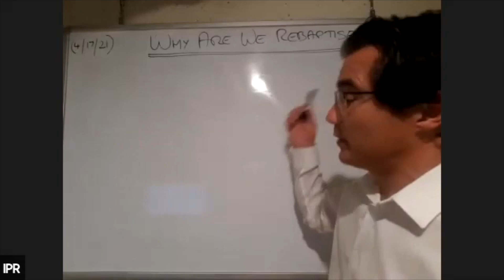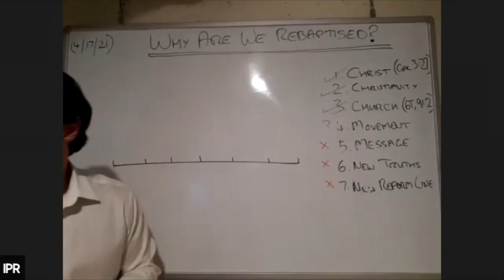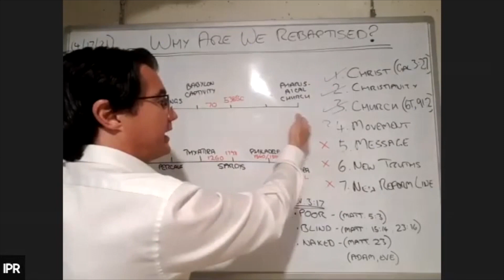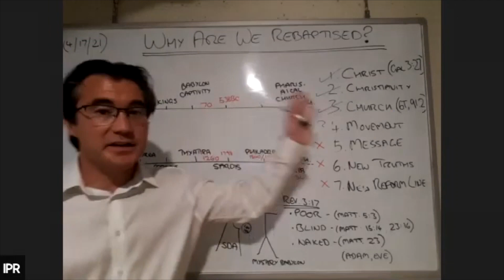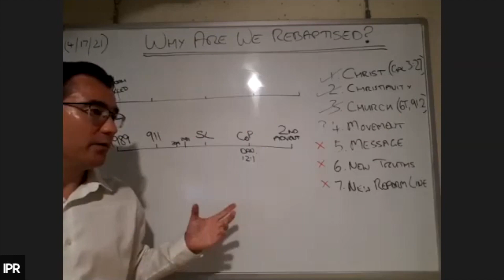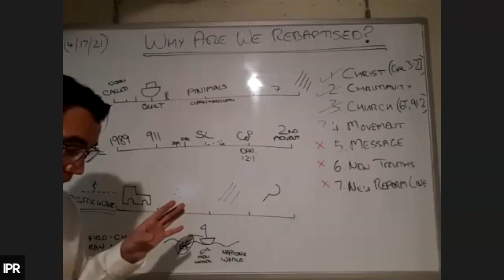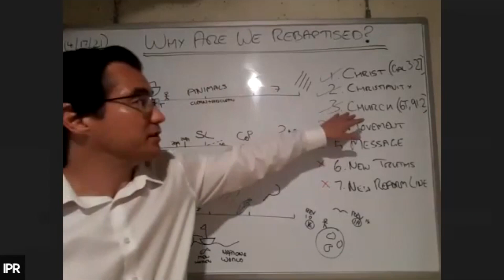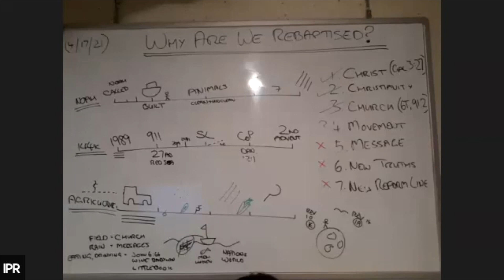IPR Sabbat Zoom Avril 2021-AS : 2. Pourquoi devrions nous être rebaptisés 2P - Rebaptized why ? 4/21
Présentation faite par Aaron Sen avec le ministère IPR - Pourquoi devrions-nous nous rebaptisés 2ième partie ? Aaron Sen est ouvrier biblique et travaille aux USA avec le ministère IPR (Institut Prophetic Research). Durant cette présentation, il répond aux différentes questions sur la raison de notre rebaptême. Comment l'expliquer ? La Bible le justifie-t-elle ? Sommes-nous baptisés dans l'Église ? Le Mouvement ? Dans le message ? Comment justifier la présence du Mouvement en tant qu'église ? Sommes-nous toujours des Adventistes si nous nous rebaptisons ? Il n'y a pas de notes.

Visitez notre site internet, nous postons chaque semaine du matériel d'étude.